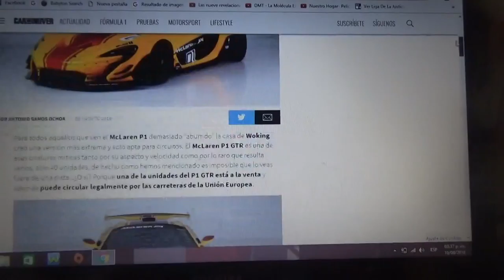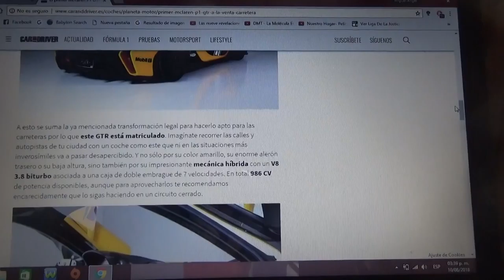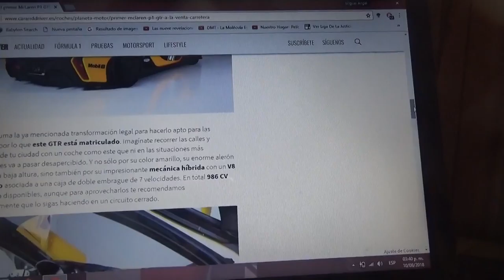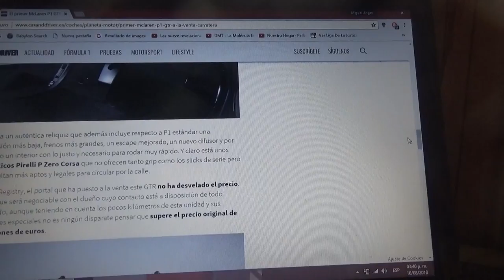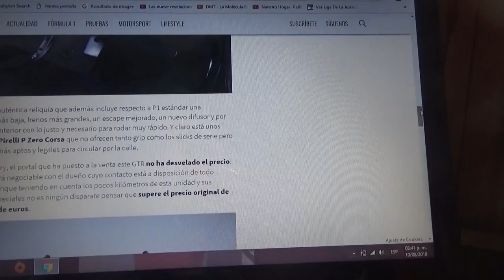EL primer Mclaren P1 GTR esta en venta y se podrá conducir en la carretera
Esta especial unidad del P1 mas extremo y solamente apta para pistas de carreras tiene solo 1.448 km de vida y fue matriculada para circular legalmente tanto en las calles como por las carreteras de la Unión Europea